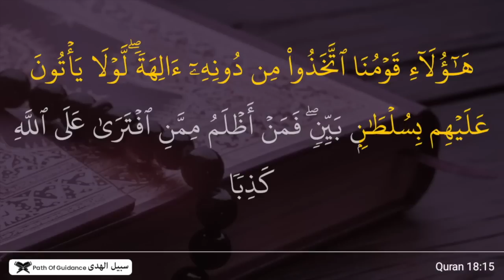ആ യുവാക്കൾ ധീരതയോടെ ഇങ്ങനെ പ്രഖ്യാപിച്ചു!! | Surah al Kahf Quran Class-6 | Hussain Salafi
Those youth boldly declared in this way! സൂറത്തുൽ കഹ്ഫ് | Hussain Salafi latest speech | Quran Study Class | Quran Padana Class | Detailed explanation of Surah al Kahf | Malayalam Islamic speech |  latest Islamic speech in malayalam | ഹുസൈൻ സലഫി | Islamika Prabashanangal | ഇസ്ലാമിക പ്രഭാഷണങ്ങൾ | Islamika Prabashanam ഇസ്ലാമിക പ്രഭാഷണങ്ങൾ | Markaz Rashid Bin Humaid al Nuaimi

 ജൂൺ  02 വെള്ളി അജ്മാൻ സെന്റർ ഓഡിറ്റോറിയത്തിൽ അവതരിപ്പിച്ച സൂറത്തുൽ കഹ്ഫിലെ 13-15 ആയത്തിന്റെ  വിശദീകരണം  ഇന്ന് ഓൺലൈനായി കേൾക്കാം

- ഇസ്ലാം (Islam)
- സലഫി (Salafi)
- ഖുര്‍ആന്‍ (Quran)
- സുന്നത്ത് (Sunnah)